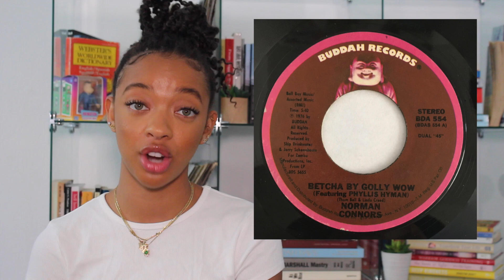Lemme Put Yall On #25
This was so much fun, I love doing my music homework.

SONGS:
KEEP GROWING STRONG - CONNIE STEVENS
BETCHA BY GOLLY WOW - THE STYLISTS
BETCHA BY GOLLY WOW - RAMSEY LEWIS
BETCHA BY GOLLY WOW - NORMAN CONNORS & PHYLLIS SYMAN
STAY THE NIGHT - MARIAH CAREY

Let me know what you think about these songs and albums if you listened! Thanks.